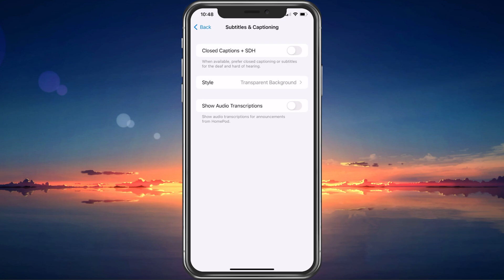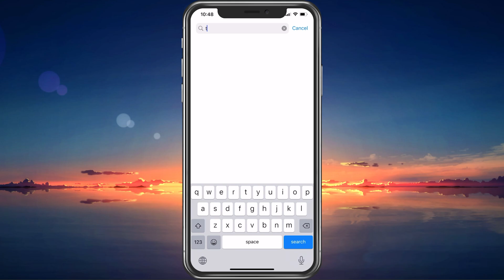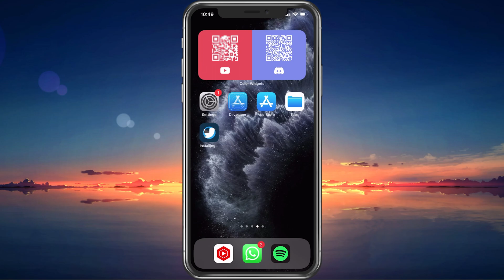How To Turn Off Captions on Twitter Videos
A short tutorial on how to disable automatic captions when using Twitter on your mobile device.

Timestamps:
0:00 Introduction
0:15 Captions Settings
0:51 Disable Twitter Video Preview
1:10 - Device Software Update
1:32 - Twitter Update